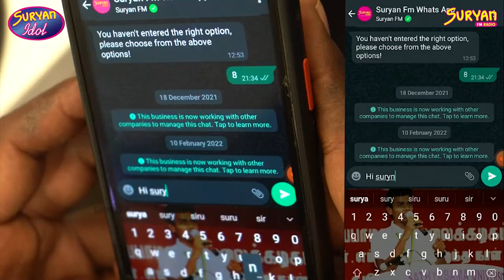M. S. Bhaskar | SuryanIdol - பாடல், நடனம் மற்றும் பேச்சு போட்டி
SuryanIdol - பாடல், நடனம் மற்றும் பேச்சு போட்டி.
உங்களது பதிவை ஒரு நிமிட வீடியோவாக Record செய்து, 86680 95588 என்ற WhatsApp எண்ணிற்கு Hi Suryan FM என அனுப்பி, பின் கேட்கப்படும் கேள்விகளுக்கு பதிலளித்து வீடியோவை அனுப்புங்கள்.
போட்டியில் கலந்துக்கொள்ள வயது வரம்பு கிடையாது.